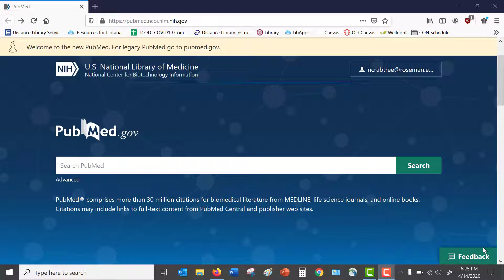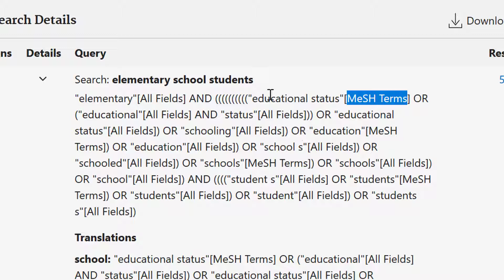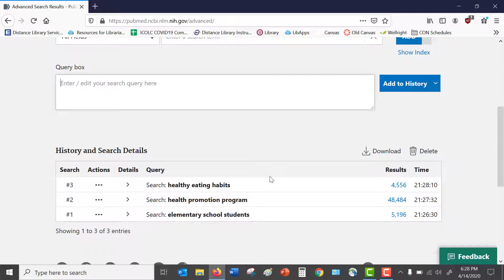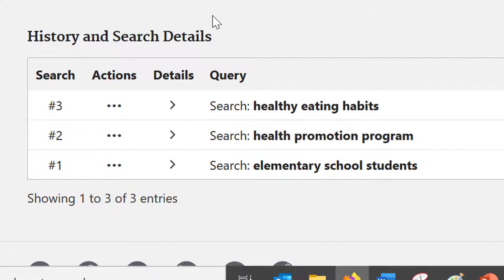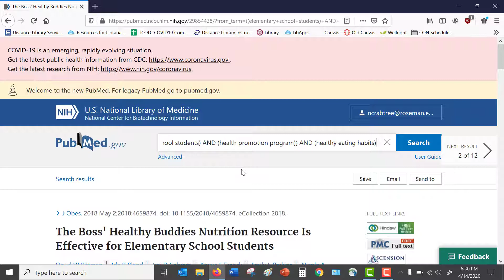PubMed Advanced Search Builder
Demonstrates how to search for each element of PICO and then combine the terms using the PubMed Advanced Search Builder.